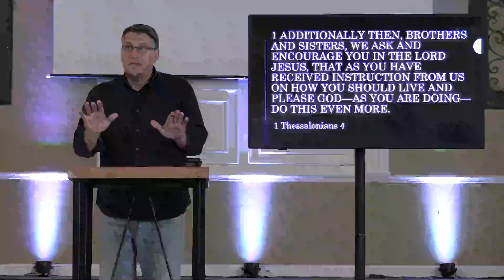CPM Online Church | A Life Pleasing to God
Citrus Park Ministries is located at: 7705 Gunn Hwy, Tampa, FL 33625